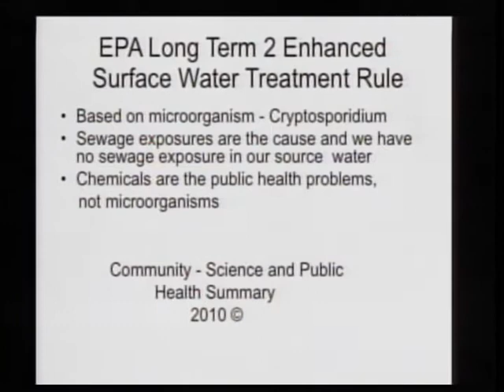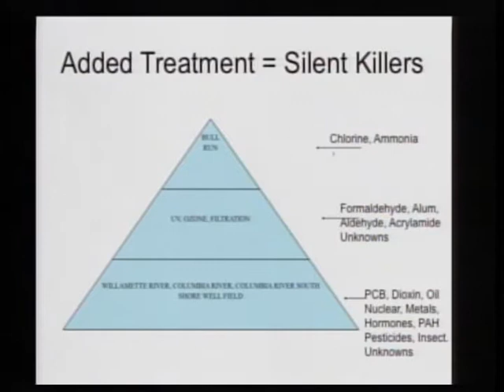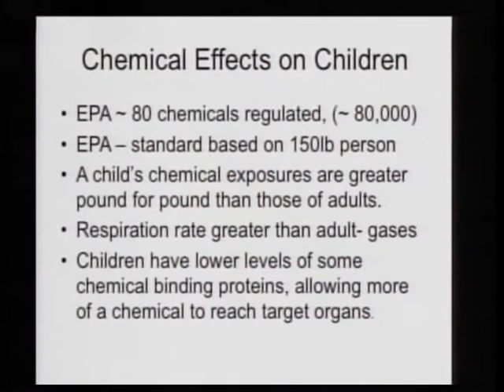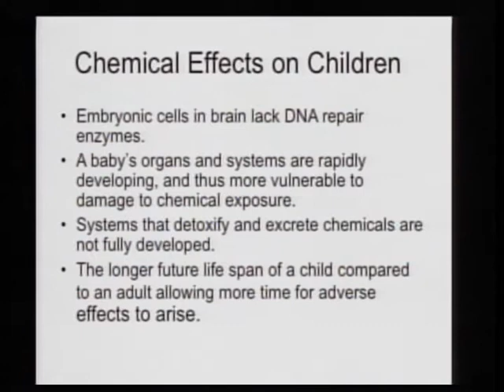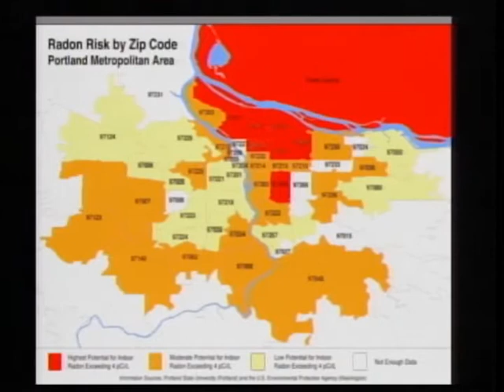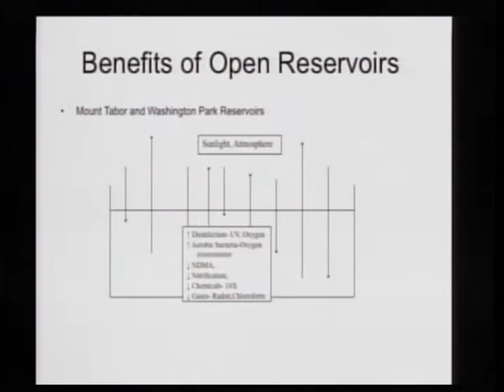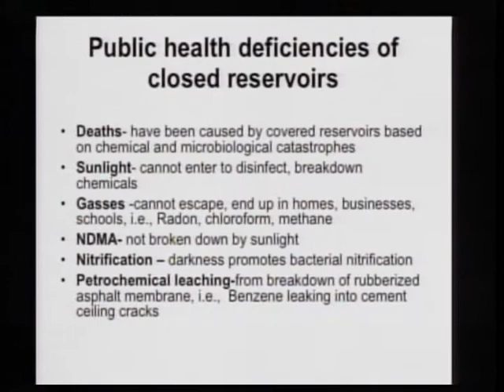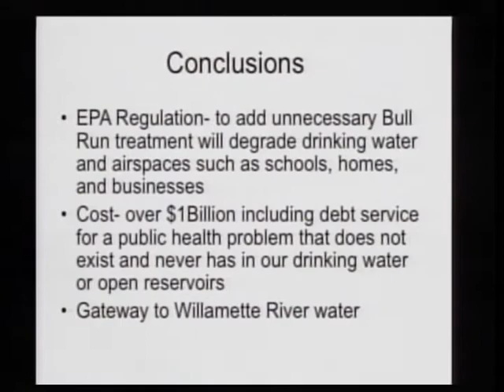State of Portland's Water